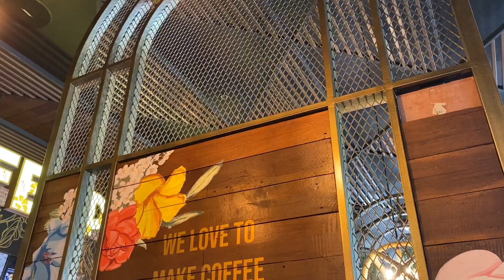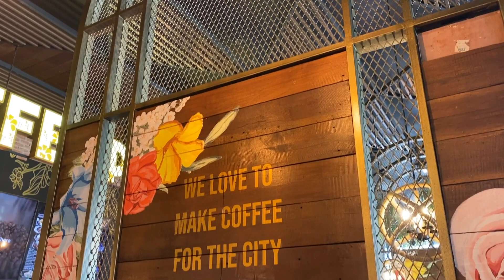Heat Index Ride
"Heat Index" is the buzzword in the Philippines this dry season. It's nothing new, what's new is how it's being hyped, Heat Index will always be higher than the true air temperature but it has no other purpose but to scare the normies. So just stay hydrated and properly covered and ride on.